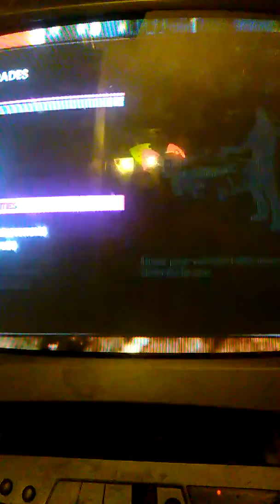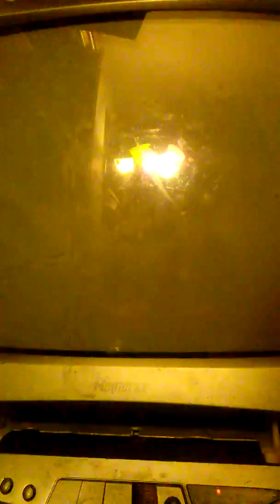Shopping (Saints Row 3 walkthrough pt. 5)